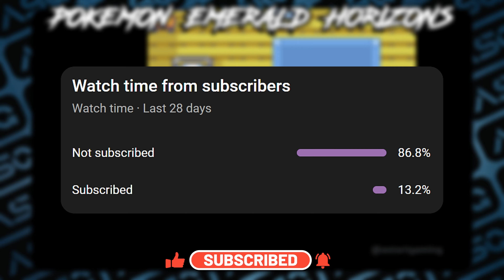UPDATED Pokemon GBA With GEN 1-8, MEGAS, EXP All, Level Caps, Rocket Storyline, Reusable TMs & More!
***Cover Details***
Author's Name ➔ BrandonXL
Name ➔ Pokemon Emerald Horizons

***Change Log (v1.09)***
➔New optional areas to explore (the smaller Icefall Cavern and the greatly expanded Scorched Slab).
➔Some new overworld legendary encounters; which was requested a lot, so this update marks the first batch of legendaries being made obtainable through logicial areas.
➔Addition of map popups on upper & down section.
➔Another Point to be noted is that with each release the learn sets are also updated for better battles.

***Game Features***
➔Difficulty Related: Set Mode, Level Caps, and Disabled Battle Bag
➔Most Gen 1-8 Pokémon are obtainable, including Hisuian forms
➔Modern Battle Engine, with Fairy-Type, Mega Evolution, Updated Moves, and Physical/Special Split
➔Loads of optional boss battles, with 8 Kanto Gym Leaders, 8 Johto Gym ➔Leaders, and a few miscellaneous bosses who reward valuable items
➔Exp. All
➔Bosses and mid/late game Trainers scale to or relative to your strength, so grinding/overleveling isn't a factor
➔Updated move animations, courtesy of Skeli and ghoulslash
➔No EVs/IVs/Natures factored into stats
➔75 TMs, with about 50% vanilla TMs and 50% custom TMs
➔Ghoulslash's DexNav (12 unique land/5 unique surf/5 unique fishing encounters); hold A to creep!
➔PSF's Quest Menu UI, with 30 Side Quests to Complete
➔Buffel's Poké Vial implementation
➔Ghoul's Item Description Headers
➔Badge-Based Poké Marts
➔BW Repel System
➔Unlimited use TMs/Forgettable HMs
➔Nicknaming and Move Relearning in Party Screen
➔Decapitalization
➔Slateport City Level Grinder to quickly hit Level Cap
➔Linking Cord for most trade related evolutions
➔Post-Game Boss Rush Mode
➔2.5x Lucky Egg
➔Premier Ball Bonuses
➔No poison damage in the overworld

***Official Source: ???

You can also check my website for any information.